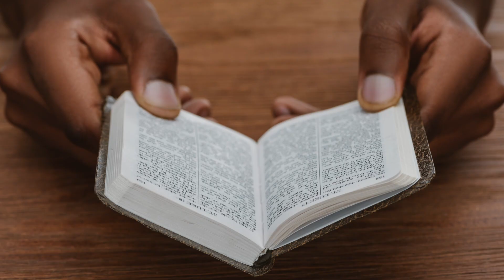"The Conversation: Justified: The Book of Galatians" Pastor John K. Jenkins Sr.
Pastor Jenkins engages in a candid, authentic conversation surrounding the theme of justification in the book of Galatians. Airdate: Tuesday, July 12, 2022